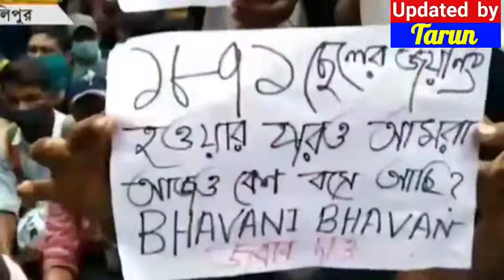পুলিশ নিয়োগ প্রক্রিয়া থমকে থাকায় চাকরিপ্রার্থীদের বিক্ষোভ প্রদর্শন ভবানী ভবনের সামনে